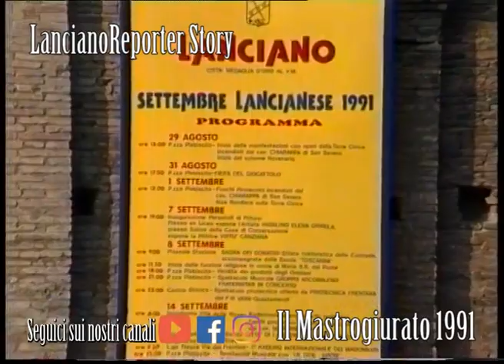Mastrogiurato 1991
Dal nostro immenso archivio storico, che stiamo digitalizzando, vi regaliamo questa clip della Rievocazione storica del Mastrogiurato del 1991 che era Gianni Paglione (Fonte Mastrogiurato.it)